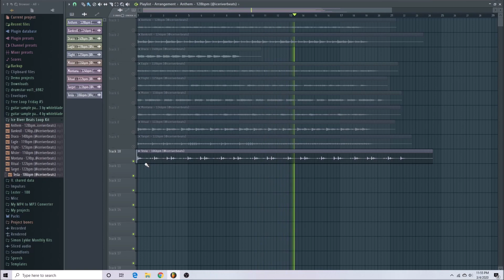(10) FREE Trap Sample Pack / Loop Kit "Snake" ❄️ (Gunna, Wheezy, Lil Keed, Pyrex Whippa & More)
IF ANY SAMPLE FROM ANY OF MY PACKS ARE PLACED WITH A MAJOR LABEL, I AM ENTITLED TO RESPECTFUL ROYALTIES

Must Credit (prod. _____ x Ice River) in your title if you use any of my samples.